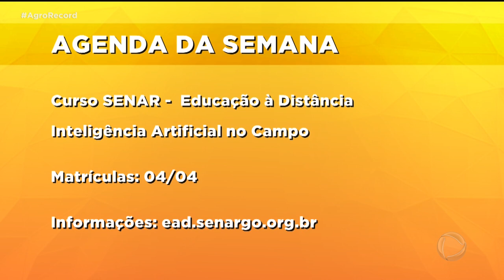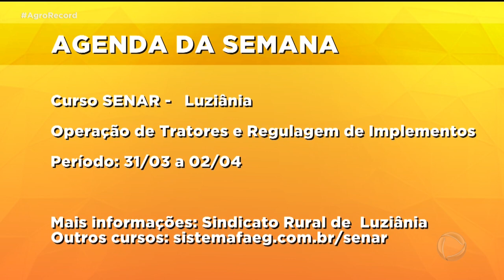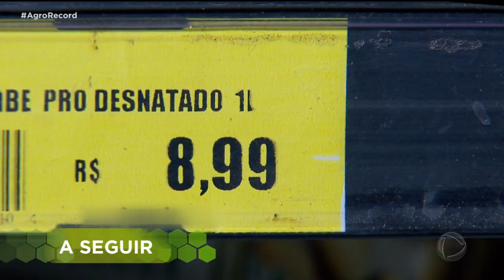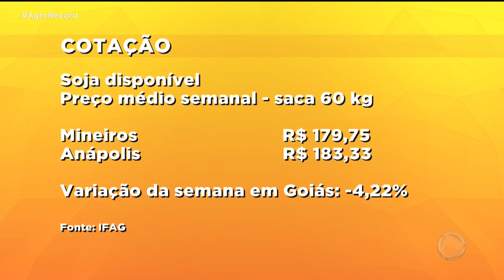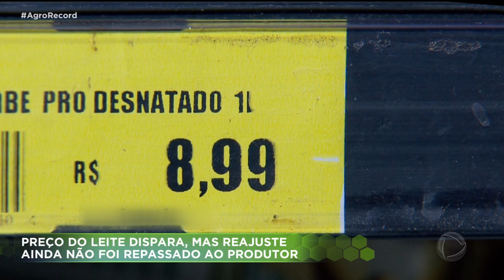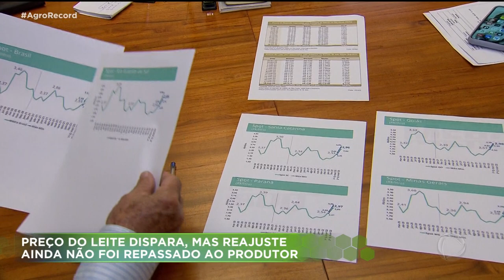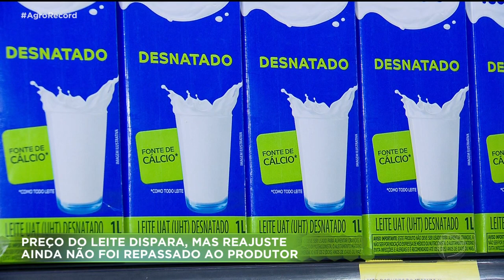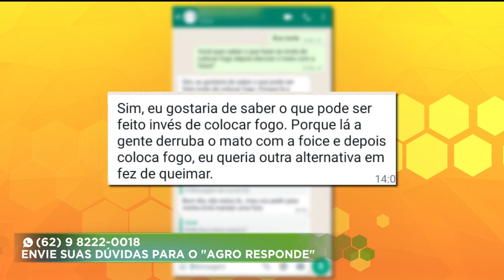AGRO RECORD 27/03/2022 - PROGRAMA COMPLETO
O AGRO RECORD DESSA SEMANA MOSTRA A DISPARADA NO PREÇO DOS HORTIFRUTES; A PREVISÃO DE AUMENTO DA SAFRA DE GIRASSOL QUE PODE TER UM CRESCIMENTO DE QUASE 90% EM GOIÁS; TAMBÉM EXPLICA PORQUE O LEITE  ESTÁ MAIS BEM  CARO PARA O CONSUMIDOR, MAS O AUMENTO  NÃO CHEGOU ATÉ O PECUARISTA E MOSTRA TAMBÉM O PREPARO DO TOFÚ,  QUEIJO FEITO COM O LEITE EXTRAÍDO DA SOJA.